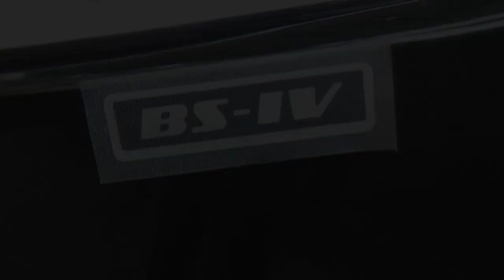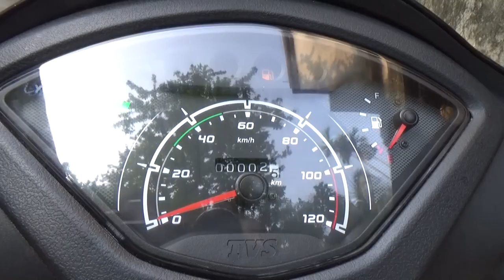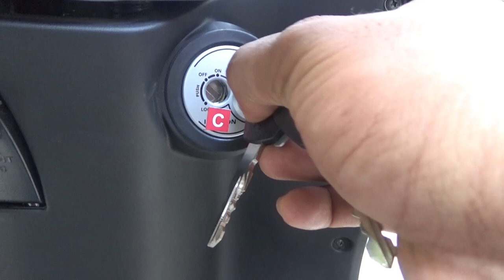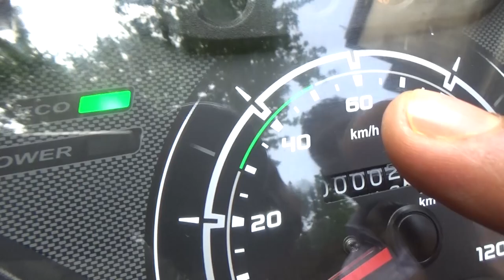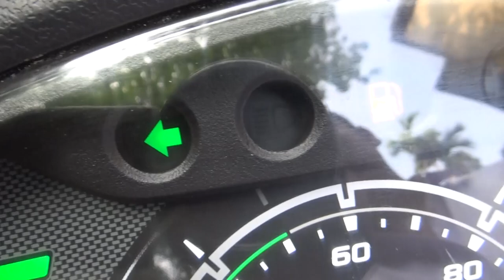NEW JADE GREEN COLOR BS IV AHO TVS JUPITER WALK AROUND DETAIL REVIEW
PRICE DETAILS AND SPECIFICATION PLEASE VISIT COMPANY WEBSITE OR YOUR NEAREST SHOWROOM.SPECIAL THANKS TO SHAW TVS.JESSORE RD.MADHYAMGRAM, KOLKATA-700129.